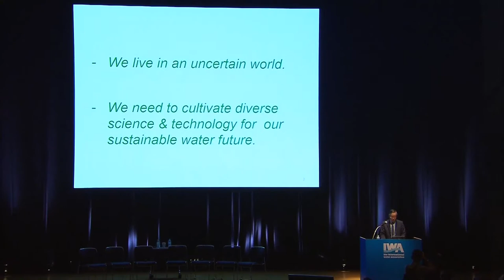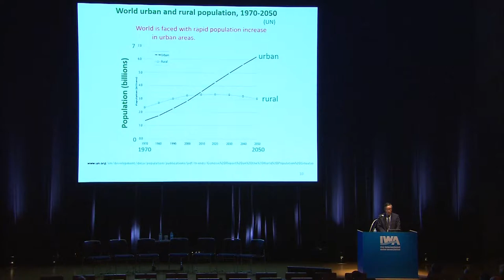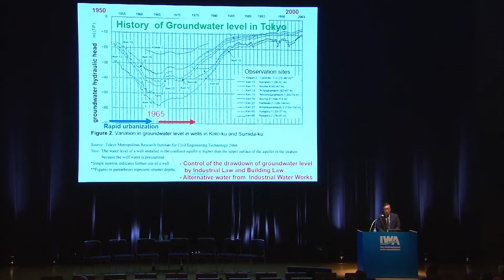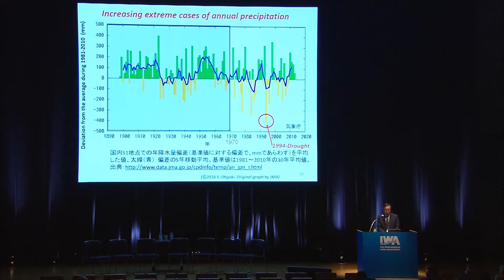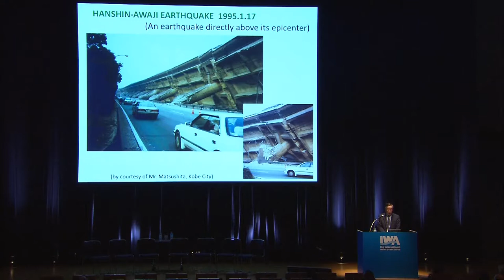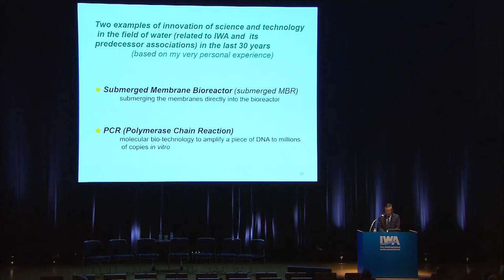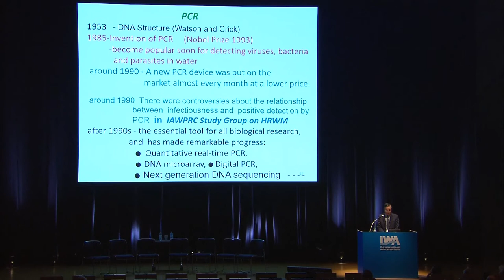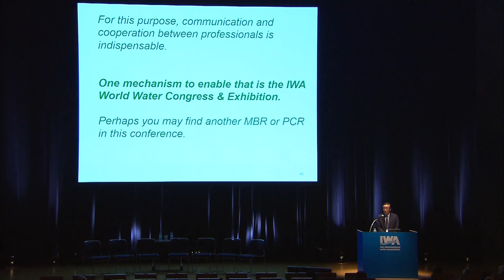Decision making with uncertainty – challenges facing water professionals.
In his keynote Shinichiro Ohgaki speaks about the aspects of the uncertain world in which we live and highlights the importance of development in science and technology for a sustainable future. The two major changes we face are either structural or unpredictable which are long term phenomena or rare occurrence. New knowledge and innovative technology need to be developed. New technology can create unpredictable development into the water sectors, and can have a great impact on society.

Phenomena such as dynamics of population, urbanisation, and global climate change, along with the increasing occurrence of extreme weather events such as floods and droughts are a source of great uncertainty to the water sector. How should we deal with this uncertainty? To design our sustainable water future, we can no longer rely solely on our previous experience. We need to develop new knowledge and innovative technology that builds upon the lessons from past experiences.What kind of innovative changes have unleashed in science and technology that are of relevance to the water world? How could we fuse science and technology in different fields? And how do we bridge the gap between science and practice? One answer is diversity. Diverse knowledge and technologies are necessary for the future of the water sector.

Shinichiro Ohgaki (PhD) is currently the president of the Japan Water Research Center, Tokyo, Japan. For the past nearly ten years he has directed a Japan’ Core Research for Evolutionary Science and Technology (CREST) Program related to sustainable water use under support of Japan Science and Technology Agency (JST) as the Research Supervisor. Previously he directed and managed the School of Engineering, UT, as a dean from 2002 to 2004, and acted as the vice-president to Science Council of Japan (SCJ) two times from 2005 to 2006 and from 2008 to 2011. He was one of the Vice Presidents of International Water Association (IWA) from 2006 to 2008, and received IWA-Outstanding Service Award 2012.